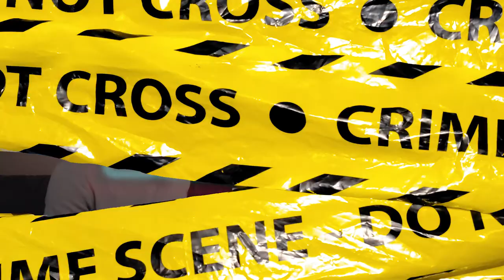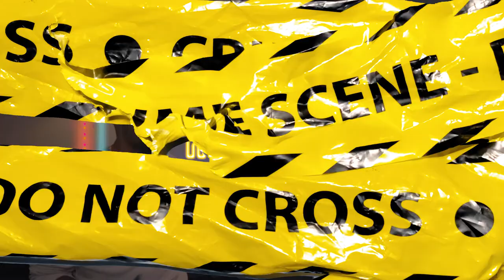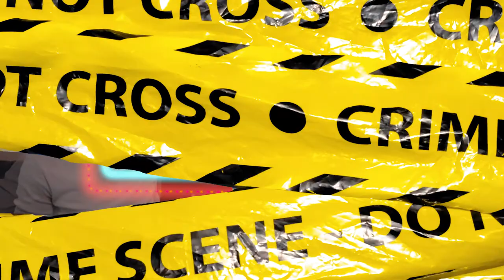SIMSIM IS A SORE LOSER | 30 SECONDS LIES CHALLENGE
BOTH VERY COMPETITIVE... THINGS GOT OUT OF HAND!